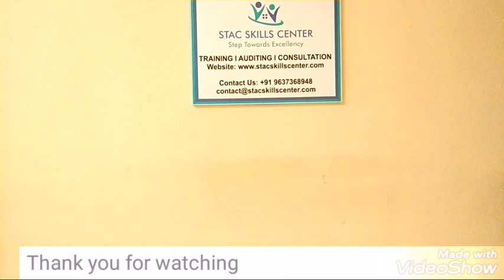Quality Risk Management in Pharmaceutical Industry